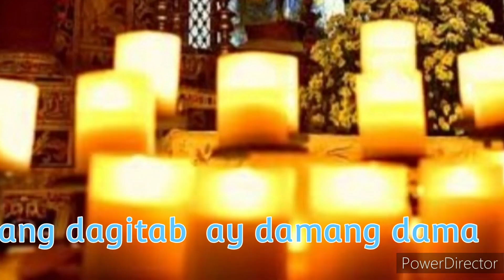Pasilyo .Short video.With lyrics.Roland song cover